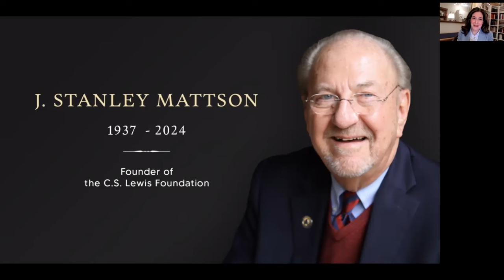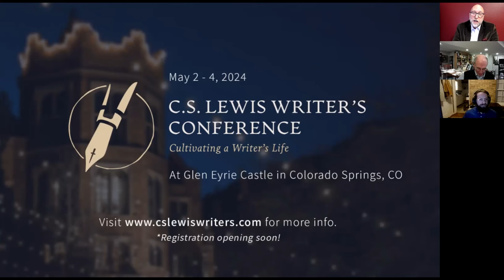"C.S. Lewis in America": A Webinar with Mark Noll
We invite you to join us for a C.S. Lewis College and C.S. Lewis Foundation webinar featuring historian Mark Noll. He will be talking about his recent book, C.S. Lewis in America: Readings and Reception, 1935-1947, based on his lectures over the last few years at the Wade Center at Wheaton College.

The recorded webinar features a presentation and an interview with Noll, along with a Q&A session with questions from our audience.

For more information about the C.S. Lewis Foundation and our programs,

About Mark Noll

Mark Noll is the Francis A. McAnaney Professor of History Emeritus at the University of Notre Dame. His books and most of his courses treat subjects related to the history of Christianity in the United States, Canada, and the modern world.

He is the author of America’s God: From Jonathan Edwards to Abraham Lincoln (2002), The Civil War as a Theological Crisis (2006), God and Race in American Politics: A Short History (2008), The New Shape of World Christianity: How American Experience Reflects Global Faith (2009), Jesus Christ and the Life of the Mind (2011), Protestantism: A Very Short Introduction (2011), In the Beginning Was the Word: The Bible in American Public Life, 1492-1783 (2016), co-author of Clouds of Witnesses: Christian Voices from Africa and Asia (2011), and co-editor of Protestantism after 500 Years (2016). His most recent book is C. S. Lewis in America: Readings and Reception, 1935–1947 (Hansen Lectureship Series) (2023).

Professor Noll is a Fellow of the American Academy of Arts and Sciences. From 2004 to 2005 he served as the Maguire Fellow in American History and Ethics at the Library of Congress. In November 2006 he received the National Humanities Medal, and he has been the recipient of three year-long fellowships from the National Endowment for the Humanities.